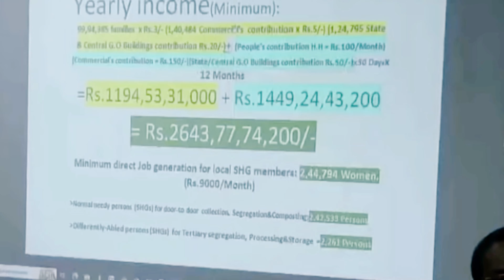America lo-రెండు hurricanes వచ్చాయి మా స్టేట్ లో😱Florida|ashwinisharma teluguvlogs from USA